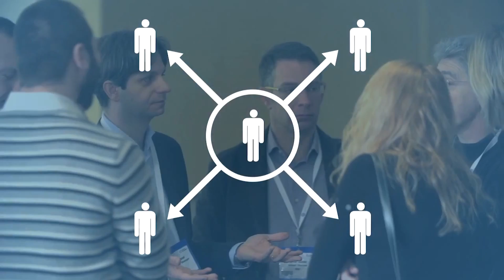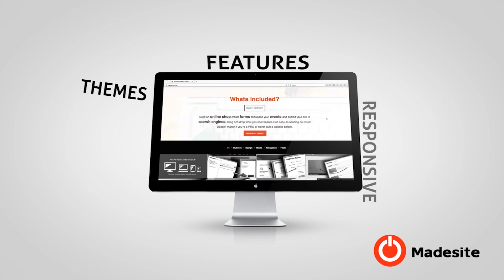1 Final Vivid Render show 19 5 16 1080